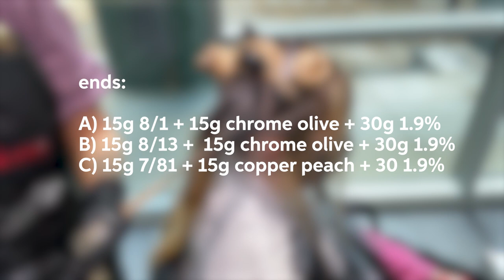Grey Beige Hair Color Tutorial - Greige with Hayley Austin | Wella Professionals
Learn how to create the fabulous greige hair color with this Wella Professionals in-depth tutorial. Join Hayley Austin, Wella Professionals Educator, in this step-by-step guide where she shares her interpretation of the grey and beige hair trend using BlondorPlex and Illumina Color, as well as the amazing nuances of Opal Essence.
Formula:
Step 1, lightening: 30 g BlondorPlex + 60g Welloxon Perfect 6%

Step 2, root melt:
Illumina Color 15g 7/81 + 15g 6/16 + 30g Welloxon Perfect 1.9% + 30g Invigo Post Color Treatment

Ends:
A) Illumina Color 8/1 + Chrome Olive + Welloxon Perfect 1.9%
B) Illumina Color 8/13 + Chrome Olive + Welloxon Perfect 1.9%
C) Illumina Color 7/81 + Copper Peach + Welloxon Perfect 1.9%

STEP 1: Section the hair from ear to ear and start your application in the nape. Section the hair in a zig zag fashion for a diffused blend. Isolate the sections with foil to maximise the lift.
STEP 2: Work with slices close to the root through the front to create a face frame.
STEP 3: Leave to develop for up to 50 min. Rinse and use WellaPlex No2 and develop for a further 10 min.
STEP 4: Section the hair in a deep V section in the back and start applying to the roots underneath the V and stretch the color further down.
STEP 5: Alternate the formulas for the ends throughout.
STEP 6: Use Color Motion+ Post Color Treatment.